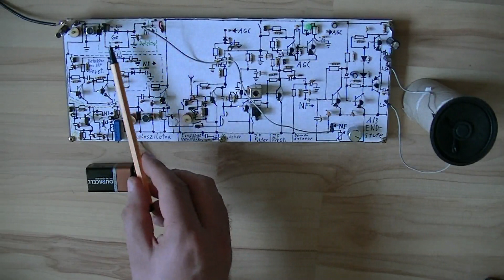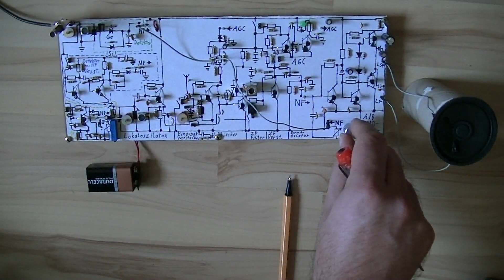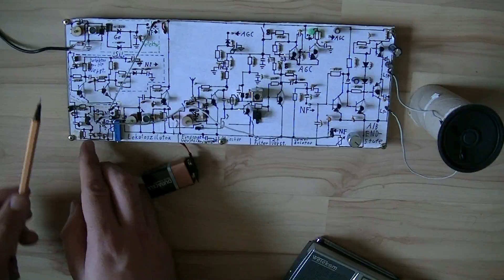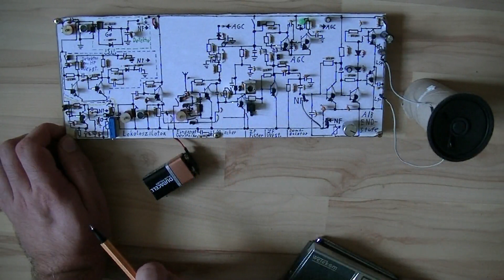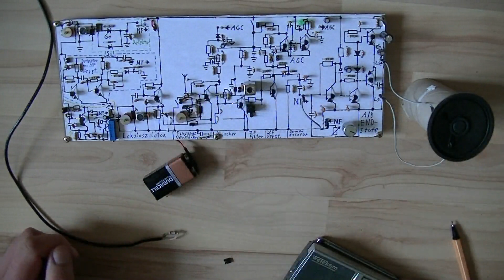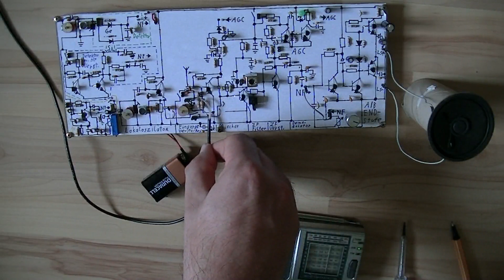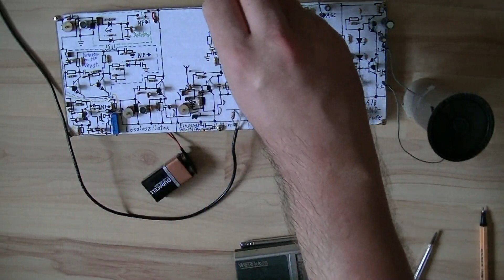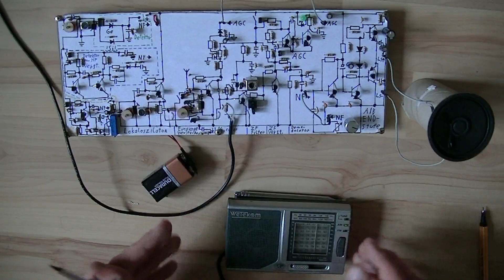Grundlagen der Empfänger Technik - Lernvideo von Stefan0719 - eflose #830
Inhalt:
1:05 Detektorempfänger
4:23 Detektorempfänger mit HF Verstärker
6:00 Audion (Rückkopplungs Empfänger)
8:57 Detektorempfänger mit 3 Stufigen HF-Verstärker
11:04 Superhet Empfänger (Frequenz Mischung)
14:00 AGC Automatik Gain Control , Automatische Verstärkungsreglung
18:20 Spiegelfrequenz